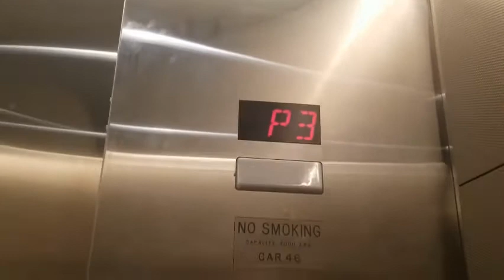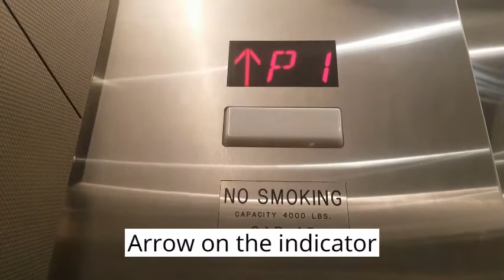King of Prussia (Orange Carpark): Basic standard 5500's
This is a four-level carpark constructed in 2016 during the expansion of KOP mall. It has two sets of basic standard Schindler 5500 MRL lifts. The carpark has over 1,000 units of parking spaces with Simon valet parking on the ground level. The ground floor is the exit, the second floor is the main entrance into the mall & the top floor is reserved for employee & security vehicles only. There are ramps on the outside of the carpark to transmute between levels. This is the newest of the three carparks & also the tallest. In terms of lifts, they are Schindler 5500 MRL, albeit basic standard. These level instantly when the lift reaches leveling speed & the doors open immediately upon the lift stopping its clean deceleration phase, meaning they have fully intelligent leveling. They have medium-fast acceleration, but the deceleration is equally forceful & adds a bit of thrill to the lift. The lift starts up smoothly, not roughly, subtracting from its character. The lift runs smoothly overall, which doesn’t make it the most interesting lift here. With Simon’s typical maintenance protocols & with time, as components wear out, this lift will run more roughly & hence will have more character to it, unless it gets modernized or replaced. The main lifts have glassback cars, while the auxiliary lift is fully enclosed. Both have center-opening doors &
generic cab interiors. These are the second fastest lifts throughout the shopping center, with a speed of 1 meter per second. These lifts score 2.9 stars on the General Chicago Lift Character Report with a grade of “C” on the Rising Salamander Lift Character Report.